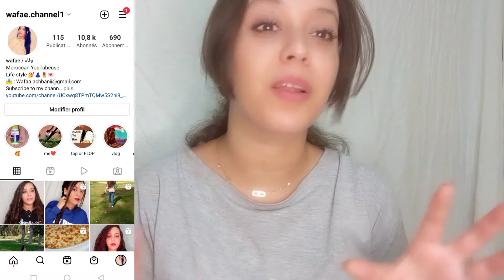جربت مكياج شيغلام لوك كامل من منتجات شي إن 😍 إنصدمت 😱|| full face sheglam testing makeup Sheglam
مكياج كامل من شيغلام عندها مكياج بجودة عالية والثمن رخييص شوفوا معايا الفيديو كامل وعطوني رايكم كيفاش جاكم التحول الرهيب بسبب مكياج شي إن ♥️
رابط فيديو مشتريات المكياج كاملة لا تنسوا تشوفوه وتخليو رايكم في التعليقات 🌹

روابط كل المنتجات من غير المنتجات لي متبعاش ل شي غلام حيث اوت اوف ستوك

SHEGLAM GLAM 101 مزيج هايلايتر وأحمر خدود ثنائي اللون ST. TROPEZ
لقد اكتشفت منتجات رائعة على موقع شي إن، تعالوا وتحققوا منها!

تراكيب محسنة - مجموعة أحمر الشفاه السائل - SWEET THING

عصا تلوين ونحت - موكا وشامباجن

Color Bloom أحمر خدود سائل Love Cake
لقد اكتشفت منتجات رائعة على موقع شي إن، تعالوا وتحققو منها!